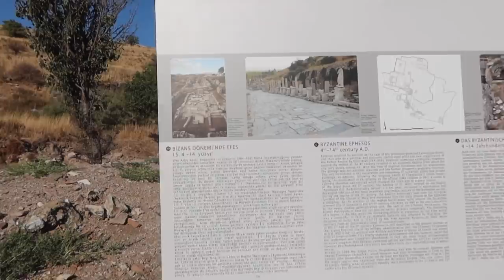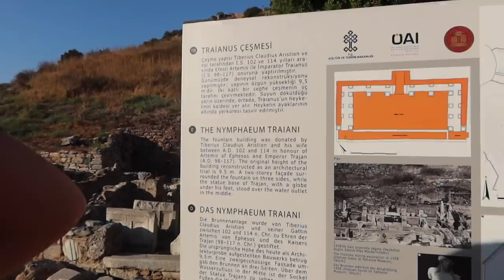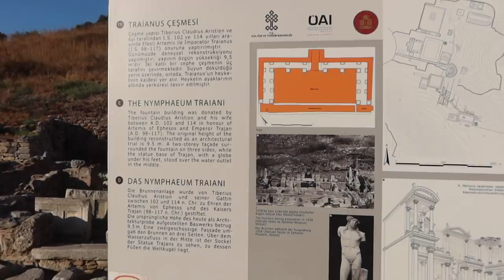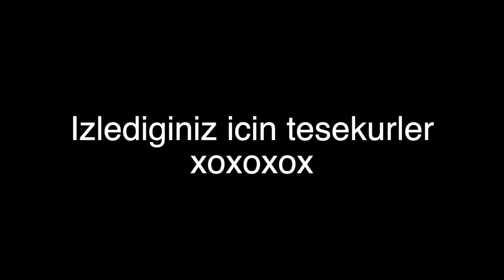ÇOK BÜYÜLENDIM! GÜNCEL DURUM! HER YIL ILGI ALAN SIRINCE KÖY! IZMIR EFES ANTIK KENT! GÜNLÜK VLOG